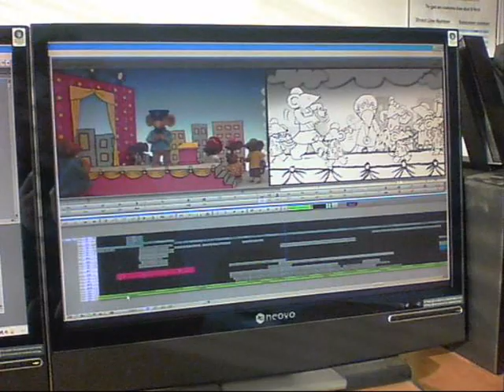Mundane In The Life- Stuart Bruce 25/11/10- Kodak ZM1 test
I was given a small Kodak ZM1 camera to test and review. As something to test it with, I ended up putting this together- 1 second of footage every 15 minutes from a not-particularly-special Thursday in November.